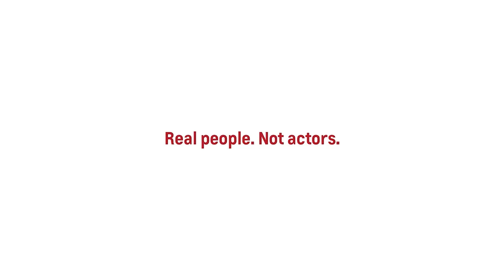Heartland ProVideo 161212 - Red Tag Event Malibu